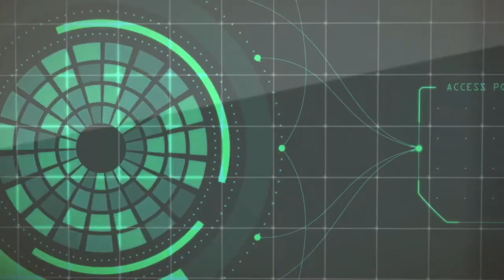JAVIER OTERO - PORTERO ORLANDO CITY